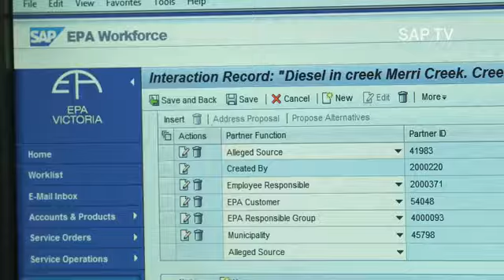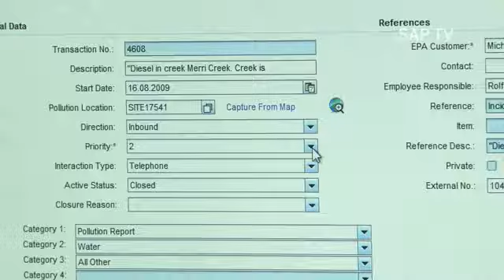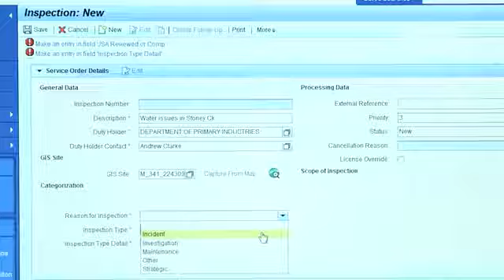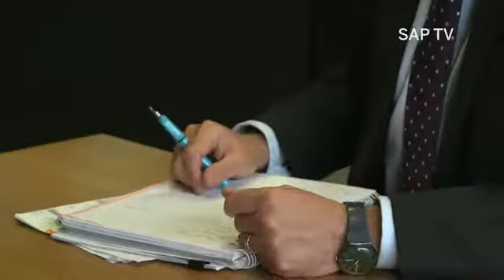Cleaner Cities Run SAP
At EPA Victoria special officers combat congestion and pollution by monitoring, reporting and handling environmental incidents in Melbourne. See how SAP Urban Matters helps to improve the life of citizens in the most livable city of the world.